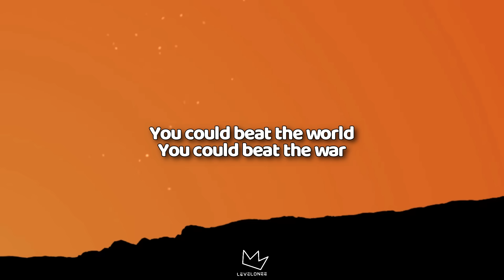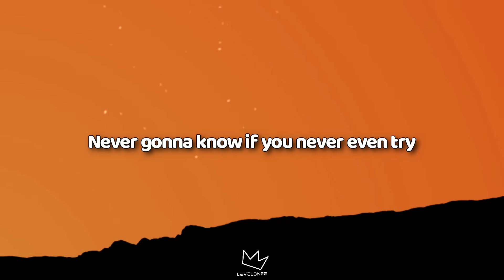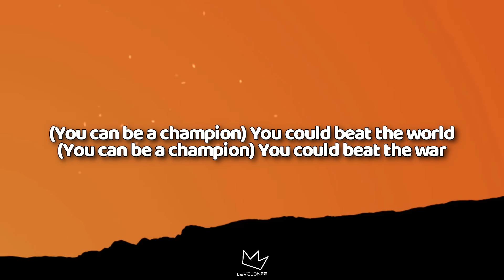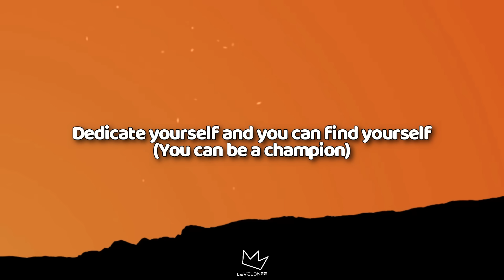The Script - Hall Of Fame (Lyrics)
(Lyrics)

Be students
Be teachers
Be politicians
Be preachers

Be believers
Be leaders
Be astronauts
Be champions

Be students
Be teachers
Be politicians
Be preachers

Be believers
Be leaders
Be astronauts
Be champions

You can be the clock